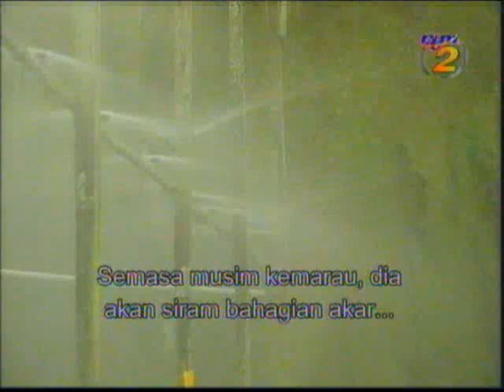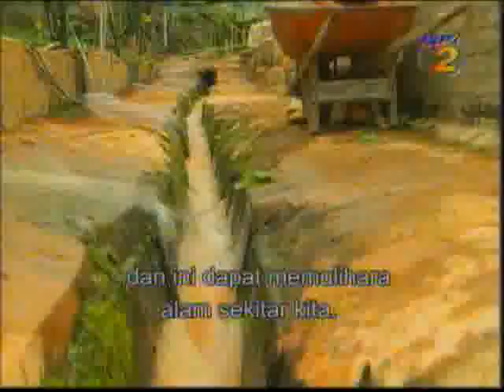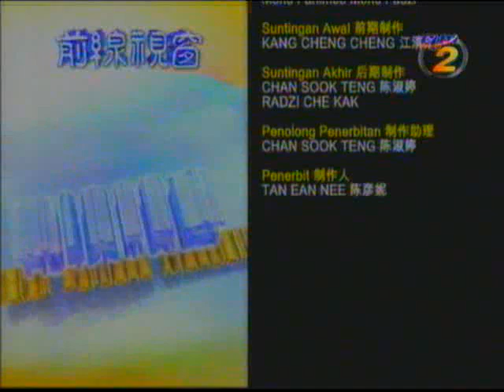RTM2 Enzyme for Cameron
环保酵素，垃圾酵素，Dr. Rosukon, Dr. Joean Oon, Garbage Enzyme, 全球暖化, Global Warming